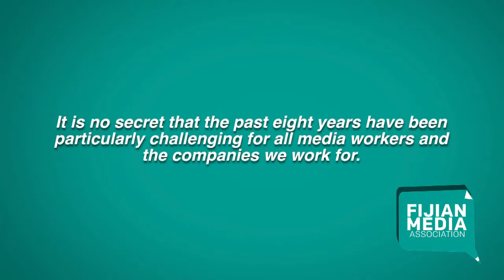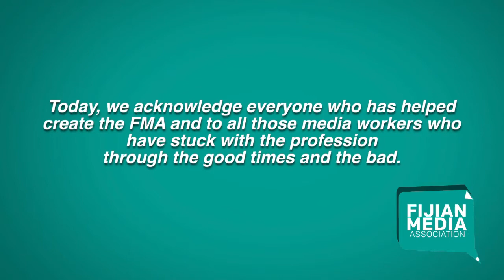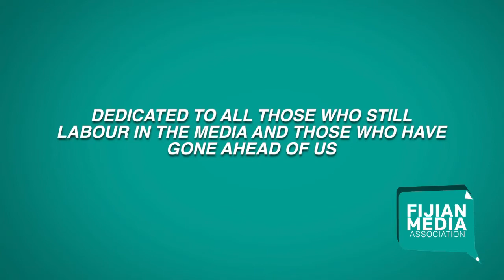Fijian Media Association